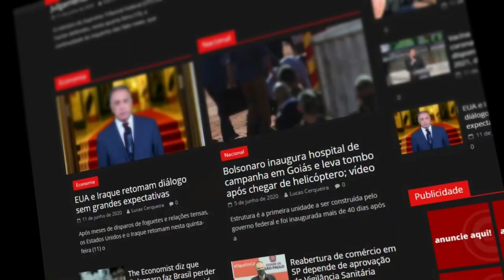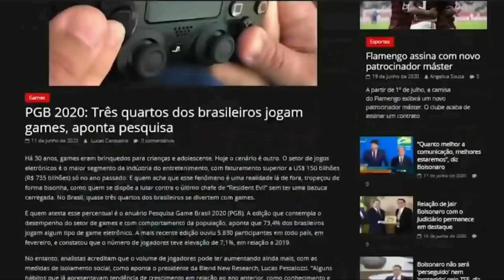Os acontecimentos que MARCARAM A HISTÓRIA "O FIM ESTÁ PRÓXIMO"